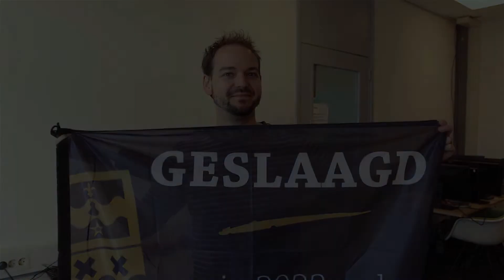Felicitatie Examendocenten 2022 - Hoeksch Lyceum